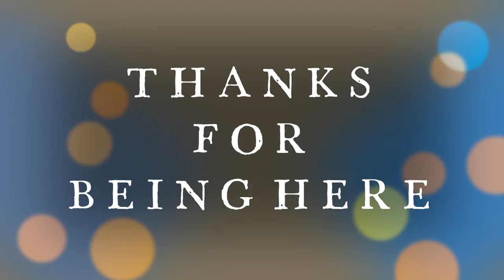PRAYER AND THANKSGIVING FOR KENYA IN SIGN LANGUAGE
GOD UNDERSTANDS SIGN LANGUAGE
KEEP PRAYING
KEEP LEARNING SIGN LANGUAGE